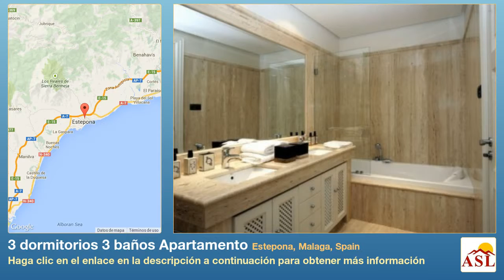3 dormitorios 3 baños Apartamento se Vende en Estepona, Malaga, Spain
Más información en Apartamento se Vende en Estepona, Malaga, Spain con 3 dormitorios, 3 baños

Doncella Beach se presenta como un indiscutible exponente de exclusividad, llevada al máximo. Una alternativa de lujo que impone los más elevados standards de calidad, localización, seguridad y servicios, tanto de manera individual como en su conjunto. La cuidada selección de propietarios hace de Doncella Beach un entorno paradisíaco, lejos de los tópicos de la Costa del Sol. Doncella Beach con 7 edificios, 85 apartamentos, áticos y áticos dúplex gran lujo, único por su ubicación y acabados, realizados en las máximas calidades imaginables. En primera línea exclusiva de playa, pero sin renunciar a las comodidades de una ciudad. Junto a la playa del Cristo de Estepona, conocida por sus luminosas mañanas y únicos atardeceres.